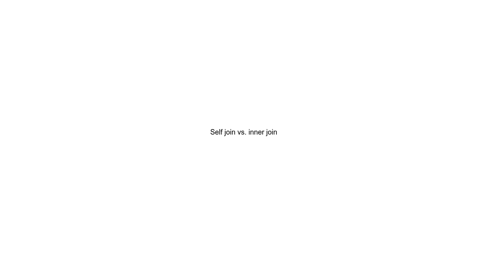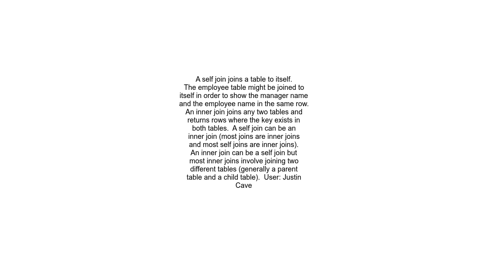Self join vs inner join